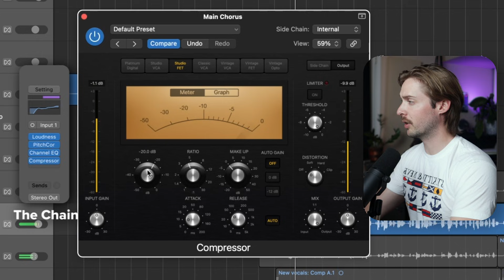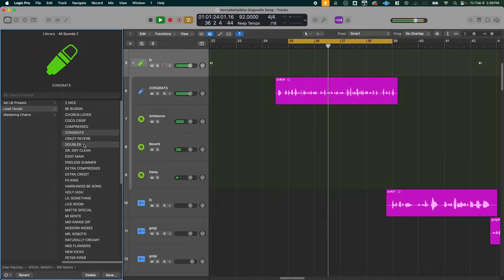How to Get Pro Vocals in Logic Pro in 123 Seconds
Professional vocals don't have to be hard to get! If you've got a good vocal recording, then getting a pro sound is well within your grasp! Follow this quick chain I made and hear the difference it makes on your vocals. They're bound to sound better!

🔗 Links:
🎁 10 Free Vocal Preset Chains⤵

🪄 50 More Vocal Presets! ⤵

00:00 - Intro
00:09 - Loudness Meter
00:22 - Pitch Correction
00:31 - EQ
00:48 - Compressor
01:12 - Delay and Reverb
01:34 - Final Result
01:48 - Free Vocal Chains for You